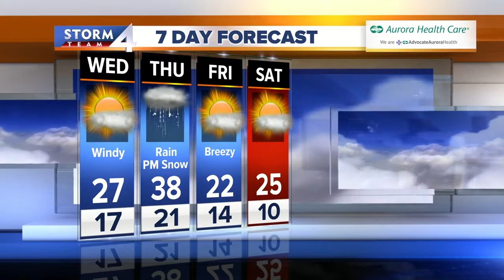Additional 1-2 inches of snow Tuesday night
Just a few flurries linger tonight but with lots of blowing snow as northwest winds gust over 30 mph. Temperatures eventually fall into the teens by tomorrow morning.